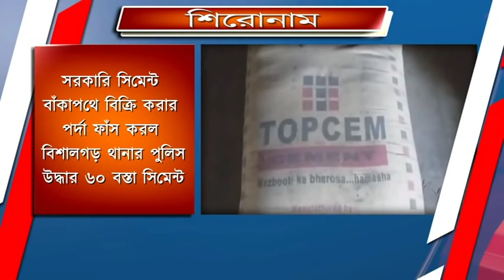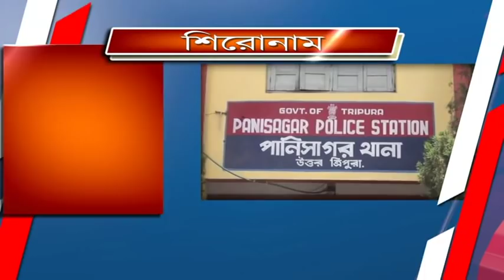# শিরোনাম – এই মুহুর্তে #